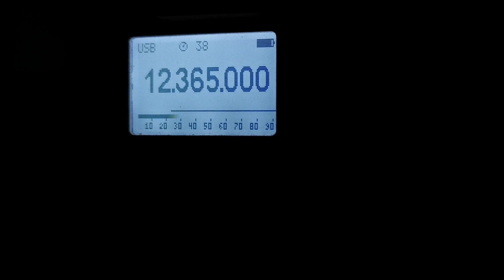VMC Charleville 12MHz HF maritime weather 2023-7-29 2130Z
Maritime weather forecast from VMC Charleville, Queensland, Australia on 12365kHz received at the German North Sea coast with the Belka v3 and its whip suction-cupped to the side window of my car ~1m above the ground. Distance is almost 10,000 miles or 16,000km.

Conditions were better than the days before but still under influence of the recent CMEs/solar radiation storms so that neither the AUS nor the ZL IBP beacon was audible here on 14 MHz.